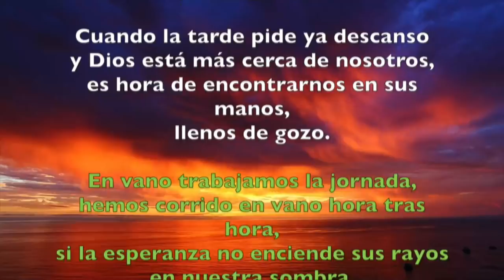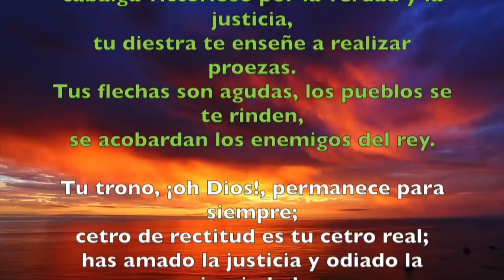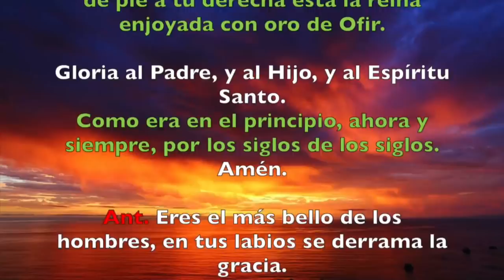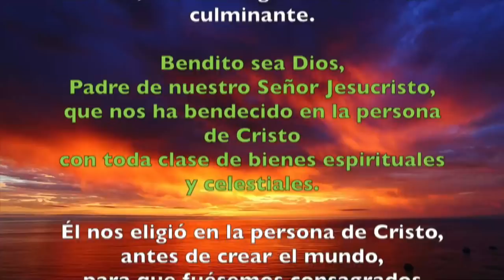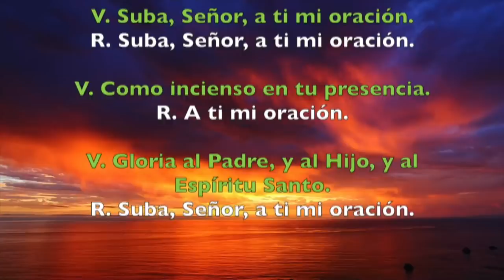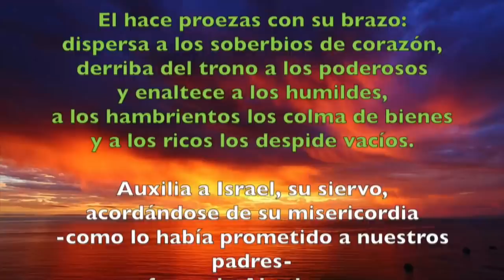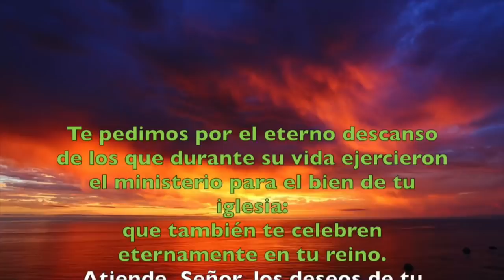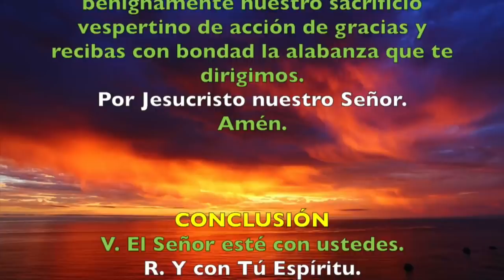Oración de la tarde (Vísperas), LUNES 26 DE NOVIEMBRE DEL 2018 | Padre Sam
Oración de la tarde (Vísperas), LUNES 26 DE NOV 2018 SEMANA 34 DEL TIEMPO ORDINARIO